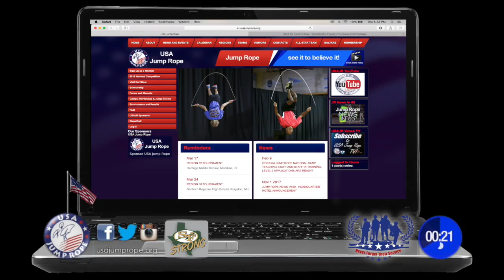JRN 60 Show #26